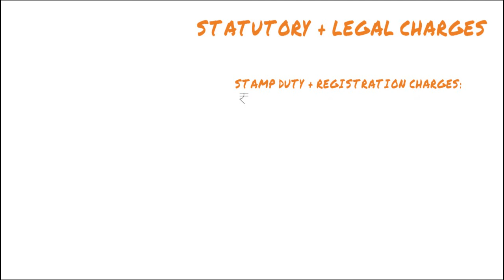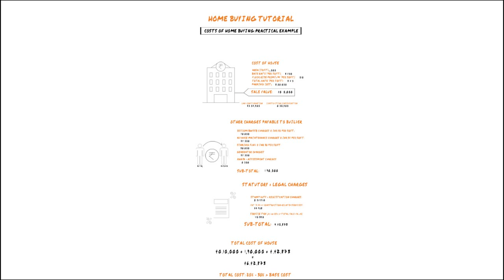Costs of Home Buying - Practical Example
When you're buying a new home, you need to be aware of all the costs that are involved. These costs and calculations can be a little intimidating, so we've put together this simple practical example to help you out.